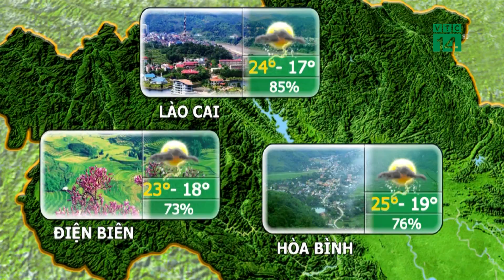Thời tiết du lịch 13/03/2020: Cuối tuần Đà Nẵng - Bình Thuận thời tiết tốt| VTC14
VTC14 |Các tỉnh từ Đà Nẵng trở vào đến Bình Thuận trong 3 ngày tới vẫn có nắng đẹp vào ban ngày, nhiệt độ trong ngày ít giảm hơn so với các khu vực phía bắc, chiều tối trời chỉ có mưa rào vài nơi, nên ít gây khó khăn cho các hoạt động ngoài trời.